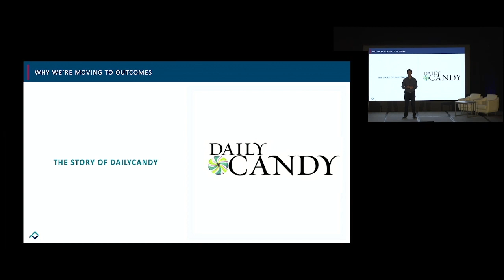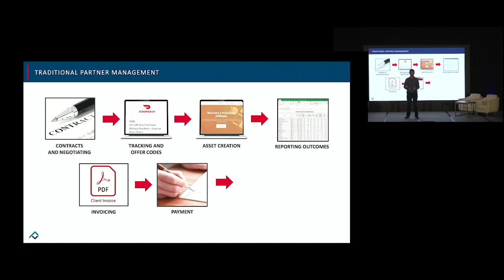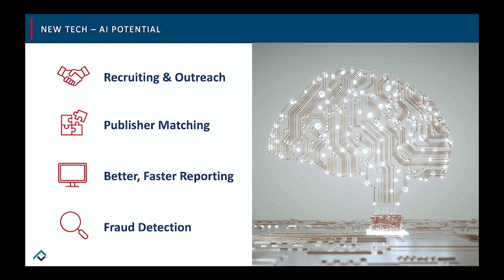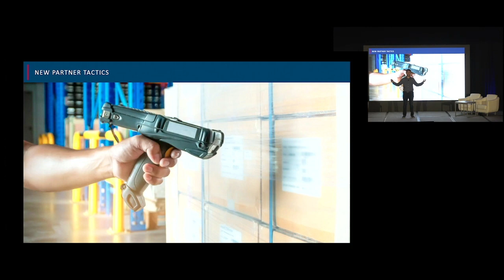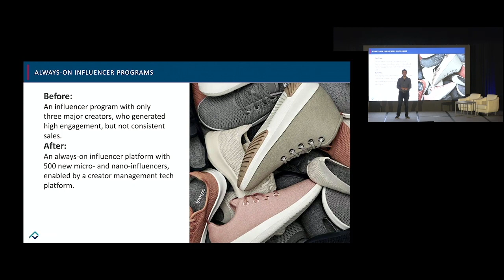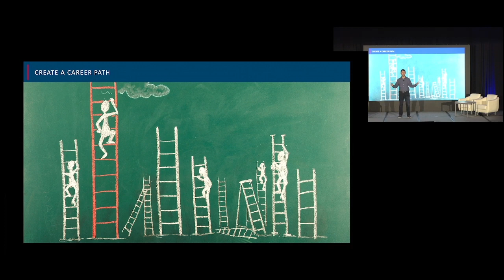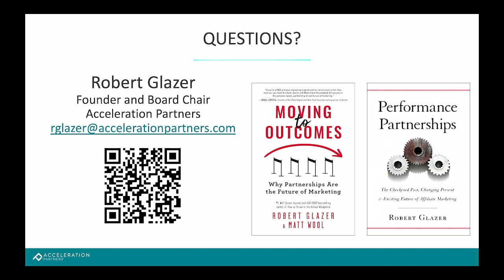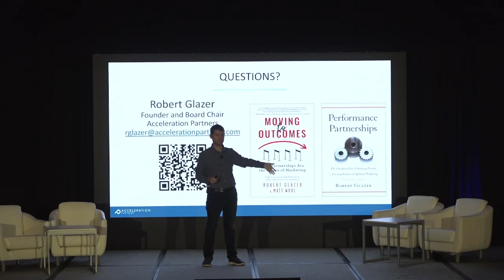Keynote Performance Partnerships Pave The Way To Growth In Uncertain Times